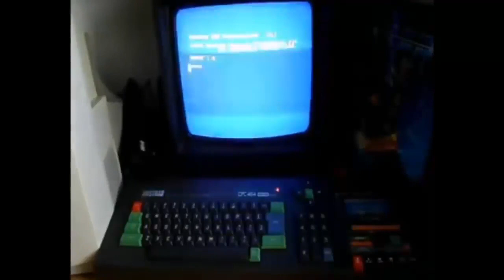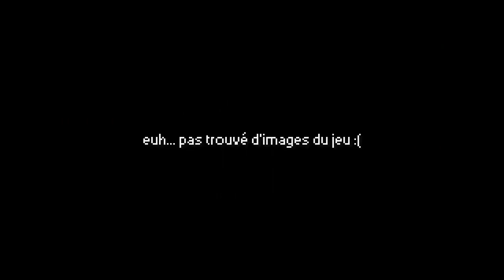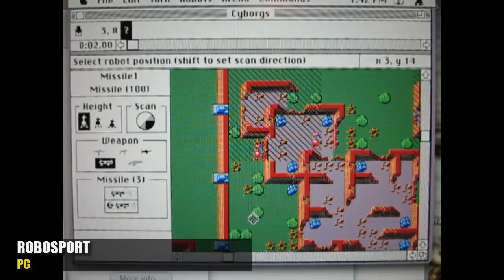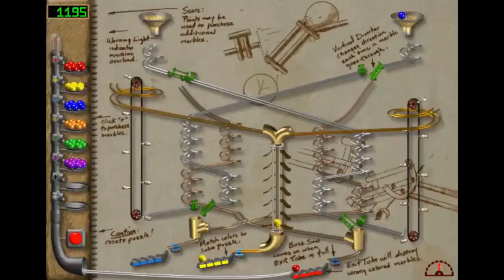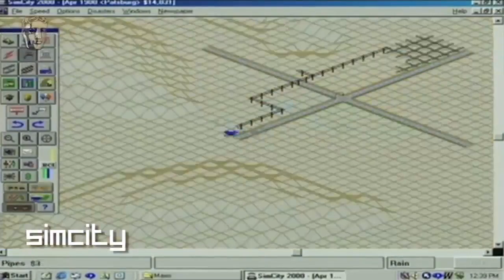CASBORN STuDios GOES DEEEP Inside The CREATIVE MIND Of GAME DESIGNER WILL WRIGHT ...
William Ralph Wright born January 20, 1960 an American video game designer and co-founder of game development company Maxis, which later became part of Electronic Arts. In April 2009,  left EA to run Stupid Fun Club Camp, an entertainment think tank in which Wright and EA are principal shareholders. Wright's interest in game design began in childhood with  Chinese strategy board game Go. In Wright's own words,  game has a "simple set of rules" yet  strategies in it are complex" and he was "fascinated with idea that complexity  come out of  simplicity." As a teenager, Wright enjoyed playing board wargames like Panzer Blitz.
Wright graduated from Episcopal High School in Baton Rouge, Louisiana a 16. He studied architecture at Louisiana State University for two years, then transferred to Louisiana Tech where he switched to mechanical engineering with particular interest in robotics, space exploration, military history, and language arts. Two years later, in fall of 1980, he would transfer again to New School in New York City. During this time he lived in an apartment in Greenwich Village, and spent his free time "searching for spare parts in local electronics surplus stores."
While living in New York City, he purchased an Apple II+ and taught himself Apple soft BASIC, Pascal, and assembly language in order to implement Conway's Game of Life. After one year at  New School, Wright concluded five years of collegiate study without a degree and returned to Baton Rouge. The first computer game Wright designed was Raid on Bunge ling Bay in 1984, but it was SimCity that brought him to prominence. The game was published by Maxis, which Wright co-formed with Jeff Braun. Wright continued to innovate on the game's central theme of simulation with numerous other titles including Sim Earth and Sim Ant. While other game designers such as Bill Budge and Nasir Gebelli were producing Apple video games, Wright decided to develop for the newer Commodore 64. His first game was the helicopter action game Raid on Bungeling Bay (1984). The gameplay involves the player flying over islands while dropping bombs.
Wright found  he had more fun creating islands with his level editor for Raid on Bungeling Bay than he had actually playing  game. He created a new game based on this idea that would later evolve into SimCity, but had trouble finding  publisher. The structuralist dynamics of game were in part inspired by work of two architectural and urban theorists, Christopher Alexander and Jay Forrester. In interview with Times, Wright expressed his belief that computers extend the imagination, and posits emergence of the "metabrain", In 1986, Wright met Jeff Braun— an investor interested in entering computer game industry— at what Wright has called "the world's most important pizza party." Together they formed Maxis following year in Orinda, California. SimCity (1989) was a hit and has been credited as one of the most influential computer games ever made.

Following the success of SimCity, Wright designed SimEarth (1990) and SimAnt (1991). He co-designed SimCity 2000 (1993) with Fred Haslam and, in the meantime, Maxis produced other "Sim" games. Wright's next game was SimCopter (1996). Although none of these games were as successful as SimCity, they further cemented Wright's reputation as a designer of "software toys"—games that cannot be won or lost, but played indefinitely. In 1992
Wright is known for his great interest in complex adaptive systems, with most of his games having been based around them or books that describe them (e.g. SimAnt: E.O. Wilson's The Ants; SimEarth: James Lovelock's Gaia Theory; SimCity: Jay Forrester's Urban Dynamics and World Dynamics; Spore: Drake's Equation and Powers of Ten). Wright's role in the development of concepts from simulations to games is to empower the players by creating what he dubs "possibility spaces", or simple rules which combine with game elements to form complex designs. All games that Wright had a hand in designing adhere to these design principles.

Maxis went public in 1995 with revenue of US$38 million. The stock reached $50 a share and then dropped as Maxis posted a loss. EA bought Maxis in June 1997.

After losing his home in the Oakland firestorm of 1991, Wright was inspired to turn the experience of rebuilding his life into a game. He began developing an idea of virtual doll house, similar to SimCity with focus on individual people. idea would evolve into The Sims, was based on Wright's firsthand experience rebuilding and furnishing his home. The game was originally conceived of as an architectural design game called Home Tactics, though Wright's idea changed when someone suggested home should be rated on quality-of-life experience by virtual homeowners. Themes such as carpentry, home construction, and bare ground in need of landscaping are common throughout game.
Wright hopes to inspire others to take risks in game creation.